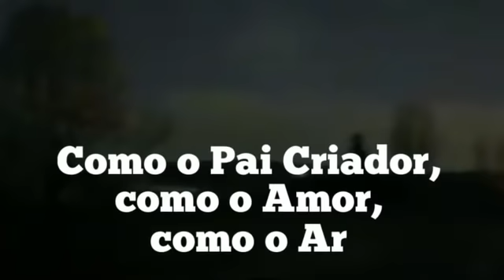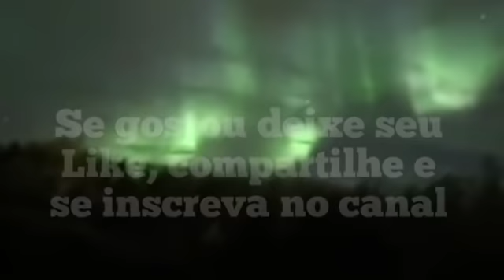TRÊS AVISOS DE BEZERRA DE MENEZES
Mensagens de Bezerra de Menezes